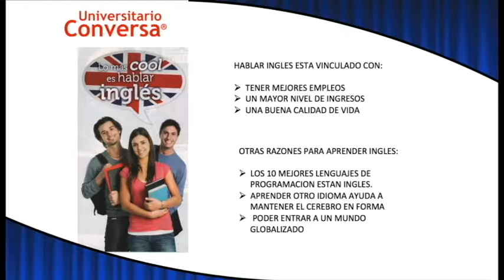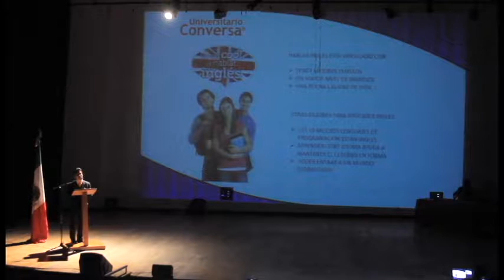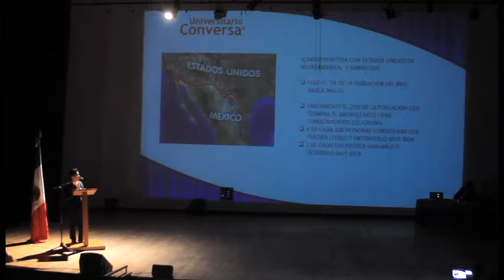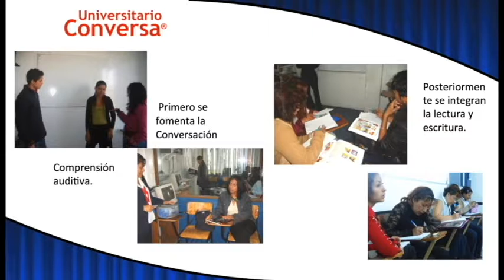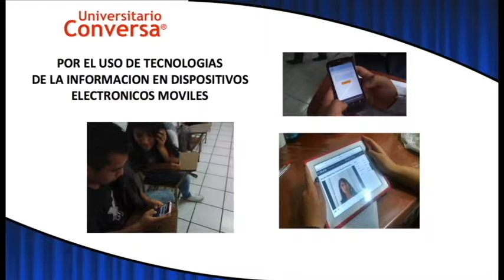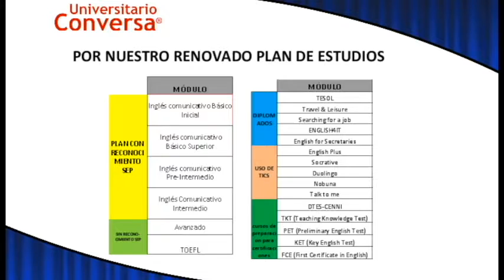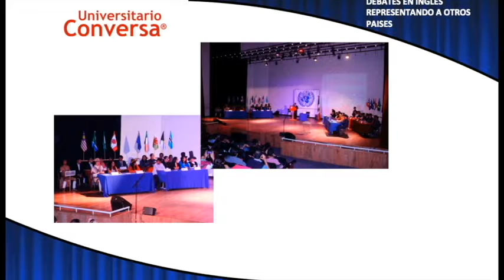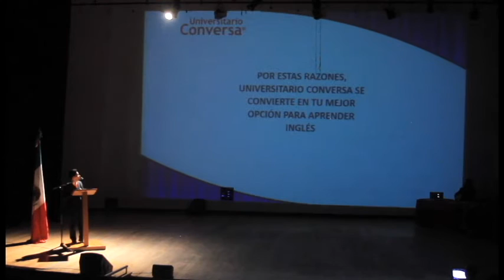Ingles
Especialidad en el Idioma Inglés